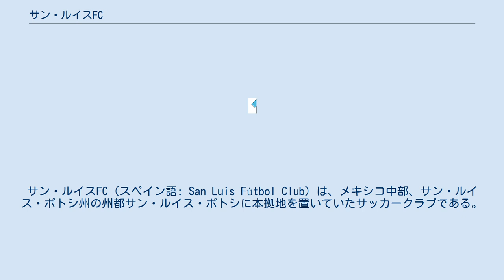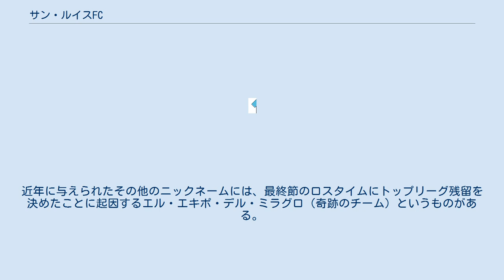サン・ルイスFC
サン・ルイス・ポトシ州
サン・ルイスFC（スペイン語: San Luis Fútbol Club）は、メキシコ中部、サン・ルイス・ポトシ州の州都サン・ルイス・ポトシに本拠地を置いていたサッカークラブである。
サン・ルイスやサン・ルイス・ポトシの名で広く知られていた。
28,000人収容のエスタディオ・アルフォンソ・ラストラスをホームスタジアムとしていた。
 1957年9月23日、サントスという名称で設立された。
2009年にはコパ・リベルタドーレスに出場してグループリーグを突破したが、決勝トーナメント1回戦の直前に大会からのリタイアを余儀なくされた。
これは、2009年新型インフルエンザ（発生当初は豚インフルエンザと呼ばれた）がメキシコを中心に拡大し、多数の死者が出たためである。
それにより、決勝トーナメント1回戦の対戦相手であるナシオナル・モンテビデオがメキシコ遠征を拒否し、結果としてサン・ルイスFCの大会離脱が決定された。
2013年5月28日、チアパス州・トゥストラ・グティエレスへの本拠地移転とチアパスFCへの名称変更が決定された。
 ニックネームはトゥネーロス（ウチワサボテンの果実に由来する）であり、後にグラディアドーレス（剣闘士）に、さらにレアレス（レアル部族）に変更された。
レアレスというニックネームは、かつてクラブがレアル・サン・ルイスという名称だった事に由来する。
近年に与えられたその他のニックネームには、最終節のロスタイムにトップリーグ残留を決めたことに起因するエル・エキポ・デル・ミラグロ（奇跡のチーム）というものがある。